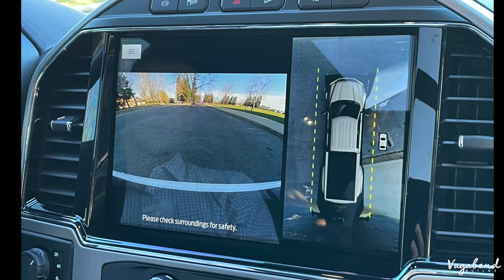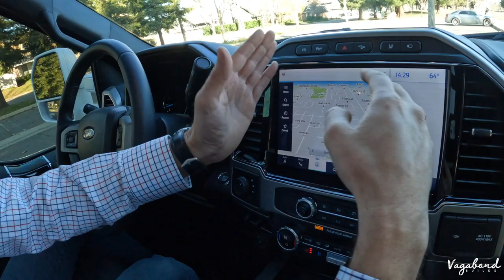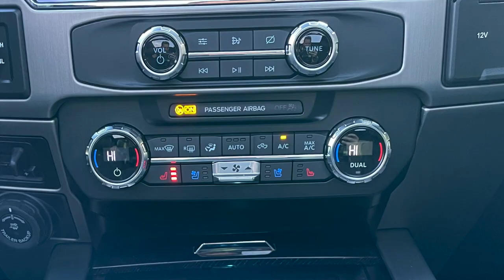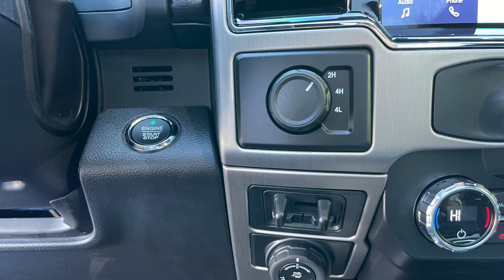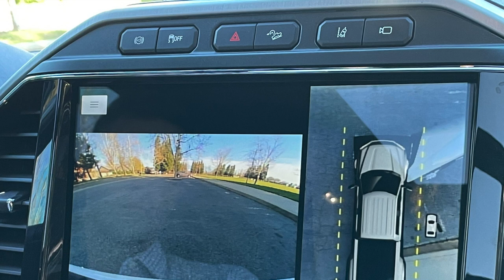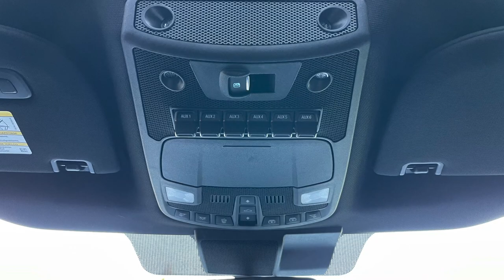Full Review Ford F450 2022 PLATINUM Edition dually - Interior and Exterior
Time Stamps:
0:00 Intro 2022 F450
0:53 Exterior 2022 F450
10:29 Driver’s Seats 2022 F450
21:39 Rear Bench 2022 F450
23:47 Specs 2022 F450